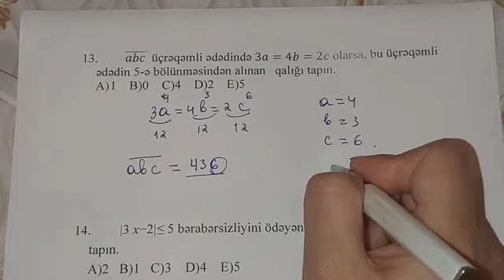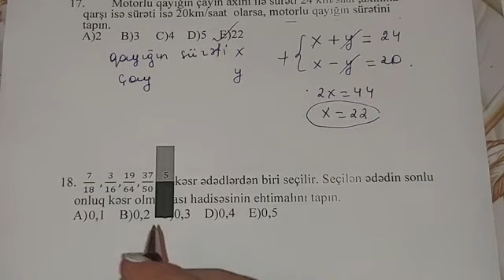3 iyun 2021 Buraxılış imtahanı 9-cu sinif 03.06.2021